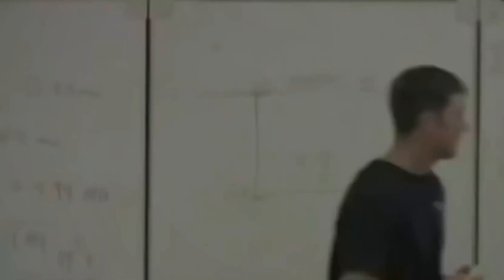Dünyada Yapılan En Garip Antrenmanlar!! Bazılarına İnanamayacaksınız!!